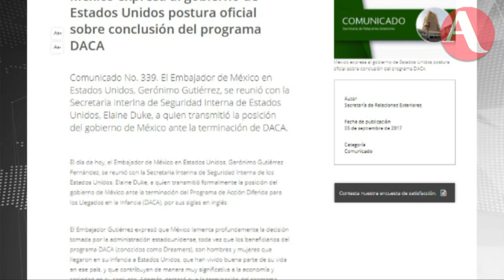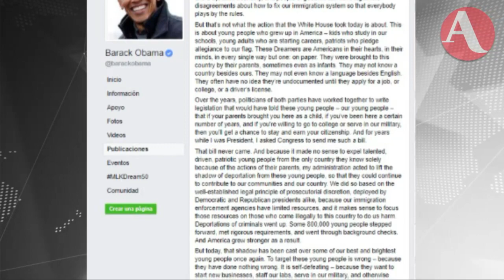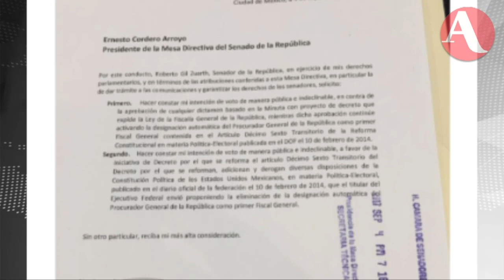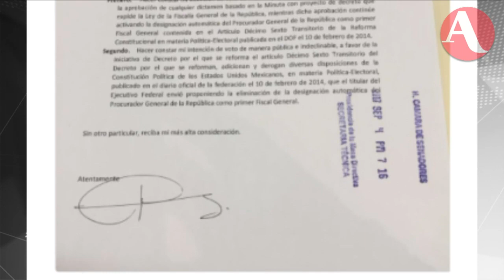Así inició AristeguiEnVivo este 6 de septiembre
Hoy hablamos del fin del DACA; el pase automático a Raúl Cervantes; la investigación de MCCI y Animal Político titulada "La Estafa Maestra", entre otros asuntos noticiosos.